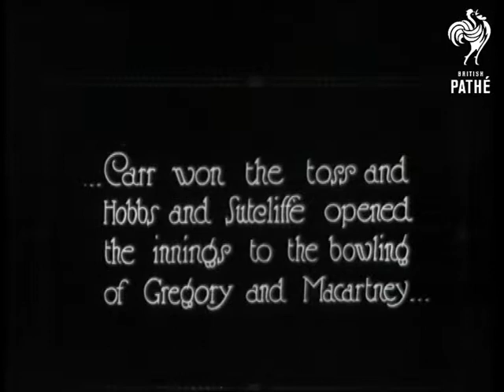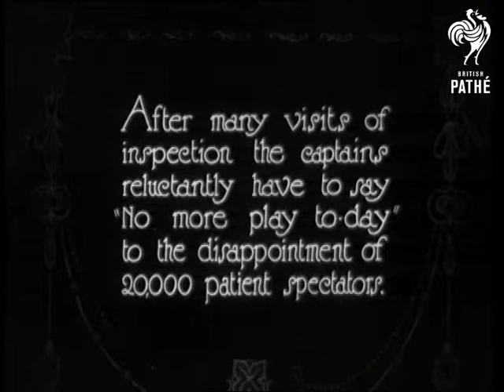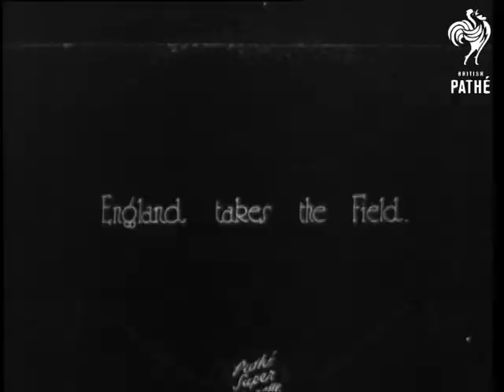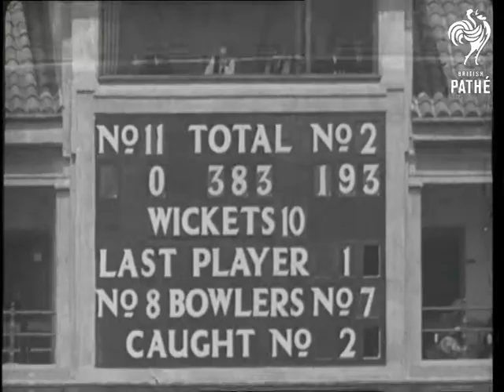The Life Of Jack Hobbs Reel 2 (1926)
Reel 2.

Several Pathe Super Gazette stories spliced together.  (i) "Nottingham - The First Test".  Cricketers practice their strokes at the nets.  Hobbs and Sutcliffe open the innings to the bowling of Gregory and Macartney.  Shots of the match in progress.  Rain stops play.  Pitch inspectors.  Crowds in the rain.  (ii) "London - The 2nd Test Match at Lords".  Many cricket enthusiasts queuing to get into the match.  Very long queue.  Several policemen around.  Collins wins the toss.  England team takes the field.  Shots of the match and the spectators.  Slow motion footage of bowling and batting technique.  Shot of crowd - surprising amount of men wearing knotted handkerchiefs on their heads!  Jack Gregory (Bowled) (Harold?) Larwood.  C/U of Warren Bardsley.  (iii) "Second Test Match at Lords... (Continued)".  Shot of the scoreboard then team walking onto pitch.  Match in progress.  Hobbs & Sutcliffe open for England.  Techniques shown in slow motion.  England team shown sitting down - pan across the players.  (iv) "Leeds - The 3rd Test Match".  Carr, Bardsley, Macartney and Woodfull mentioned in inter title.  Team come out on to pitch.  Lots of photographers.  Crowd sit down (large number of people actually sitting on the ground).  Match in progress.  (v) "Manchester - Just like Nottingham!".  Rain washes out first days play.  (Mention in inter title of rain "as it only can rain in Manchester").  (vi) "The Oval - The Ashes are Ours!".  Collins, Woolley, Rhodes, Gregory, Sutcliffe and Tate are featured.  Richardson bowls Rhodes.  There is a pitch invasion.  The crowd go wild.  C/U of Percy (?) Chapman in a fancy graphic frame.  C/U of Rhodes.

(Original film has orange tint - transferred to tape as black and white.)

See other reels.
 FILM ID:1673.04